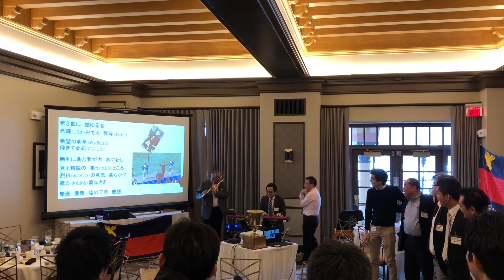【Chicago MITAKAI】 🏫シカゴ 三田会 年次総会２０２０ 『社中協力』【Keio University Alumni】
0:05 懇親
0:13 食事＆各幹事からの年次報告＋ラッフル
0:24 若き血

後記：シカゴ三田会東京支部🗾が創設されたのもビッグニュースです。慶應連合三田会公認となりました。
【後編】🌟⛳☆彡シカゴゴルフ・最後はチャンピオンティーから 〔常にチャレンジな若き血たち シカゴ三田会 mix Chicago Mitakai〕

シカゴ三田会フェイスブックグループ：（活動＆加入）

特に海外で闘うには『社中協力』が重要です。
シカゴ三田会では２０２０のメッセージを社中協力として
様々な方々と協力を強化してまいります。1967年からの
伝統と諸先輩方々のアメリカでの智慧・叡智を活かし、
助け合い、結果として地域社会に寄与できることを祈念して
おります。シカゴ三田会は海外の三田会としてはじめて
日本に正式な支部を組織化しました。帰国後も一層の社中協力でお願い致します。

この度ははじめての試みとしまして、
Medinah Country Club メダイナゴルフクラブ
プラチナクラブにて皆さまとのひと時に感謝申し上げます。

引き続きご指導ご鞭撻を賜りますようお願い申し上げます。
シカゴ三田会事務局長　岸岡慎一郎

I.T.A., Inc.でも同窓会をはじめ商工会議所、日米協会、各種
経済団体をはじめ協力をしておりますが、特に欧米社会では
企業市民として貢献が重要です。ご指導をお願い申し上げます。

2005年～2007年、2017年～現在： 独立行政法人中小企業基盤整備機構 国際化支援シニアアドバイザー

2011年～現在：ジェトロ・ 中小企業海外展開現地支援プラットフォームコーディネーター

2013年～2014年：米オバマ大統領直轄アジアアメリカイニシアチブ

2005年～2017年：シカゴ日本商工会議所理事

2005年～2019年：シカゴ双葉会日本人学校理事
2008年～2019年：同・専務理事

1999年～2017年：シカゴ三田会副会長
2018年～：事務局長

2007年～2017年：シカゴ伊藤忠会会長

2015年～現在　：シカゴ日米協会理事

2014年～現在：シカゴ・ノーベル賞南部賞委員

2016年～現在　：グローバル・コマース講師

2000年～現在　：公園の清掃奉仕、シカゴマラソン・大阪マラソン提携調印式ボランティア、他多数 2007年～現在　：累計約644名のインターン（社会人含む）